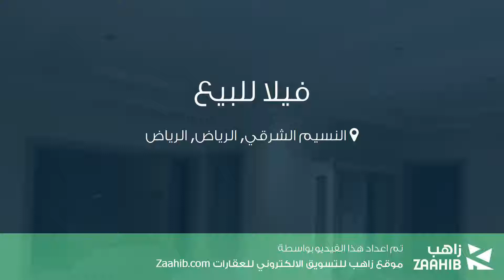فيلا للبيع في شارع اللخمي, حي النسيم الشرقي, مدينة الرياض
تفاصيل العرض:-

رقم: 4301477

ميزات:-

7 الغرف, 3 غرف أخرى, 3 عدد دورات المياه, 1 سعة مرآب السيارات, 2013 سنة البناء, غرفة خادمة, سكني, تجاري, صالة